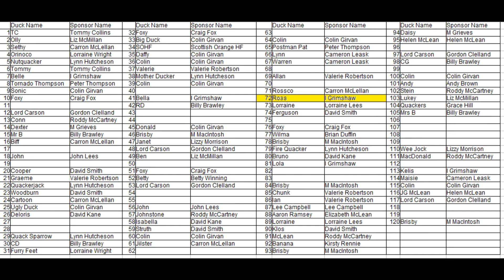Scottish Orange Home Fund Duck Race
Tune in to see the result of our Duck Race in aid of Scottish Orange Home Fund.

Thank you to Loyal Birdie for donating our prize today and thank you to everybody who has donated. We raised a fantastic sum of £202 which will be donated as early as possible.

Watch the video to find out the winner!